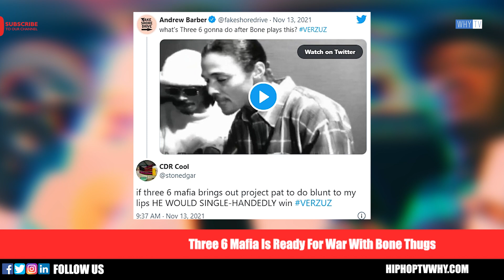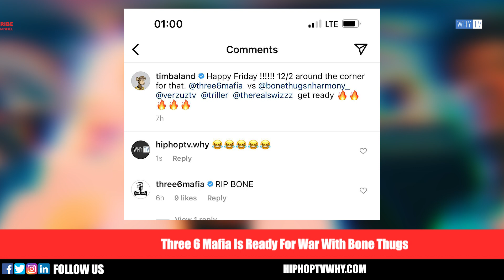Three 6 Mafia Says RIP Bone Thugs 'Timbaland Says To Get Ready For Verzuz'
HIPHOPTVWHY.COM